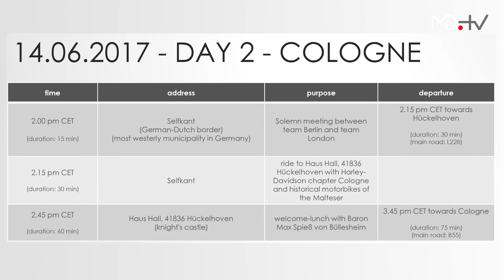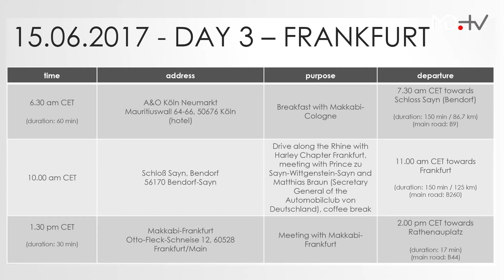MD.ON TOUR - Ride 4 Solidarity: Wenn Biker eine Fackel tragen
Mit dem Motorrad von London nach Jerusalem: Auf der derzeit stattfindenden "Ride 4 Solidarity"-Tour fahren Mitglieder von Makkabi Deutschland mit der Unterstützung des Automobilclub von Deutschland, AvD, zur Makkabiah 2017. Die Makkabiah ist die drittgrößte Sportveranstaltung der Welt und beginnt am 06. Juli 2017 mit über 10.000 jüdischen Sportlern in Jerusalem.

Makkabi Deutschland ist der Dachverband der jüdischen Turn- und Sportvereine in Deutschland und wurde bereits 1903 gegründet, ist also nur unwesentlich jünger als der 1899 unter der Bezeichnung Deutscher Automobilclub DAC gegründete AvD. Der deutsche Teil der Tour führt nach einer Eröffnungszeremonie in Berlin über Köln, Frankfurt, Prichsenstadt und München. Der AvD und einige seiner Ortsclubs unterstützen die Tour organisatorisch und publizistisch.

Im Interview mit MOTORDIALOG-Reporterin Anke Seeling gibt Alon Meyer, Präsident von Makkabi Deutschland, Auskunft über den "Ride 4 Solidarity" und dessen Hintergrund.

Wir freuen uns über kreative Anregungen, Fragen und Wünsche in den Kommentaren!

MOTORDIALOG informiert Euch über aktuelle Mobilitätsthemen, kuriose Technik-Neuheiten, schmucke Oldtimer und technische Highlights. Dafür schicken wir unsere Moderatoren-Teams und Reporterin Jana quer durch die ganze Welt auf Messen, Exkursionen, Rennstrecken und in Unternehmen. Schreibt uns, was Euch interessiert!